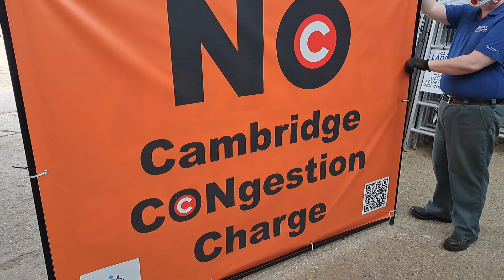No to Congestion Charge banner 10th Oct 2023 two sided banner